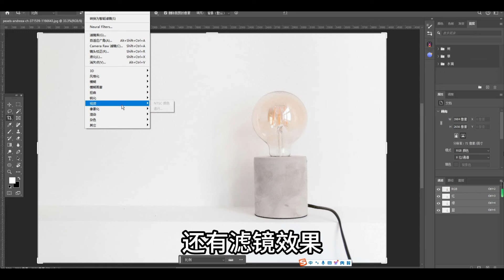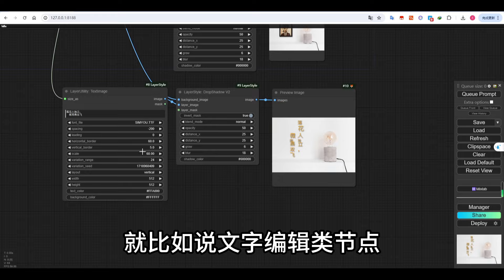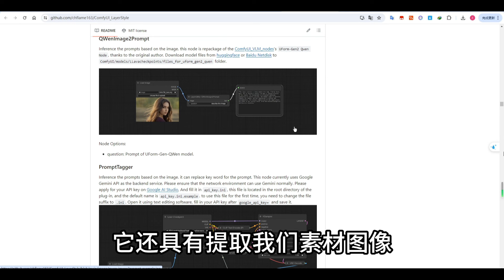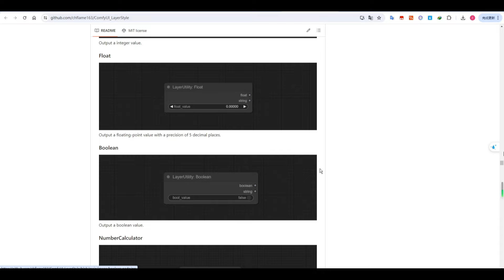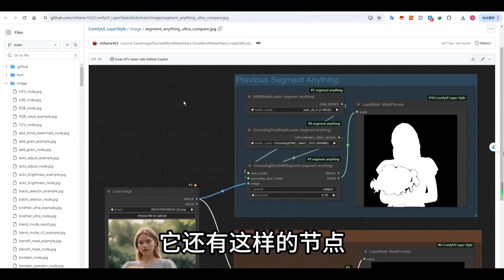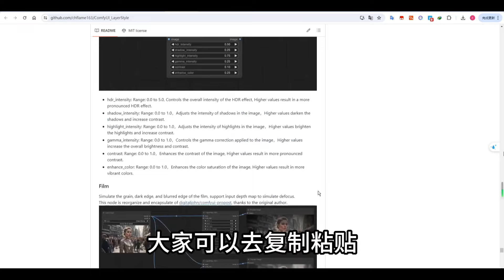实现类似 Photoshop 的功能 减少软件切换的频率 ComfyUI工作流